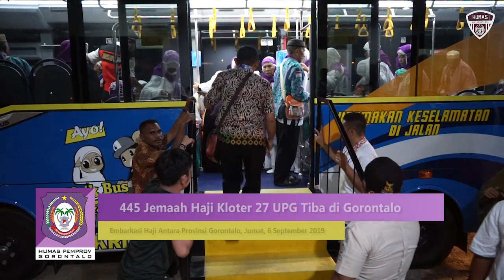445 Jemaah Haji Kloter 27 UPG Tiba di Gorontalo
KOTA GORONTALO, Humas – Sebanyak 444 jemaah haji Kelompok Terbang (Kloter) 27 Ujung Pandang (UPG) asal Kota Gorontalo tiba dengan selamat di Embarkasi Haji Antara Provinsi Gorontalo, Jumat (6/9/2019). Kedatangan jemaah haji Kloter 27 UPG disambut langsung oleh Wakil Gubernur Gorontalo H. Idris Rahim didampingi oleh Pelaksana Tugas Kepala Kantor Kementerian Agama Provinsi Gorontalo Hamka Arbi, serta sejumlah pimpinan Organisasi Perangkat Daerah.

Jemaah haji Kloter 27 UPG diterbangkan dari Bandara Hasanuddin Makassar menuju Bandara Jalaluddin menggunakan maskapai Lion Air yang dibagi dalam tiga penerbangan. Penerbangan pertama tiba di Embarkasi Haji Antara Provinsi Gorontalo sekitar pukul 18.00 Wita.

Pada awal diberangkatkan, jemaah haji Kloter 27 UPG berjumlah 450 orang. Namun yang kembali dan diterima di Embarkasi Haji Antara Provinsi Gorontalo hanya 444 jemaah ditambah satu jemaah dari Kloter 34 UPG. Empat jemaah di antaranya pulang lebih awal karena sakit dan alasan dinas. Sementara dua jemaah lainnya wafat di Arab Saudi.

Jemaah yang wafat atas nama Raudhah Hulinggi Saini, anggota rombongan 9 regu 36 yang wafat di Rumah Sakit Arab Saudi pada tanggal 11 Agustus 2019. Satu jemaah lainnya yang wafat atas nama Darwin Yantu Hatama, rombongan 8 regu 31 yang wafat di Pemondokan Maktab 24 nomor rumah 232 Mekkah pada tanggal 16 Agustus 2019. . .

Pewarta: Haris
Videographer: Fikri
Editor: Fikri
Pengisi Suara: Gina